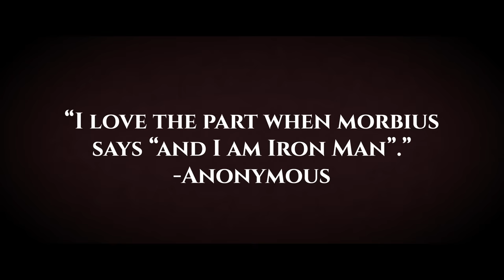Morbius Trailer… but better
Morbius is a story about this amazing thing. Tell us what it is in the comments. Michael Morbius potrays Jared Leto, a superhero Vampire who can morb. He could also be a supervillain because he is kind of evil looking, especially in morb mode. There is a part where he says " It's Morbin Time " which might be the best scene in the entire marvel cinematic universe. You will morb when you watch it. Morbius is also a doctor, and that's pretty cool. Morbius is probably the coolest comic book hero ever made, and with how well the first Morbius did, it only makes sense to create Morbius 2